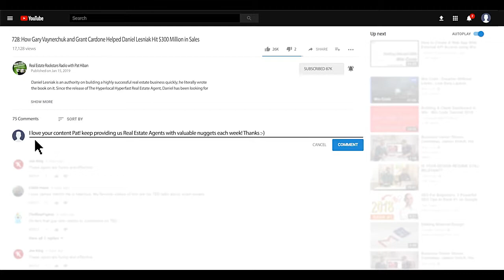829: Grow Your Real Estate Business by Growing Yourself with Kelly Resendez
- Get Over $10,000 in Real Estate Training for as Little as $97

- Get 200+ FREE Real Estate Tools from the Agent Success Toolbox

- Get a FREE Copy of "6 Steps to 7 Figures" by Pat Hiban

- Get a FREE Copy of "Tribe of Millionaires" by Pat Hiban and David Osborn

Real estate agents often dedicate an enormous amount of time toward generating business. So much so, in fact, that they have little energy left to focus on themselves. Obviously, this can lead to burnout, but can neglecting yourself negatively impact your business? According to today’s guest, author and business strategist Kelly Resendez, it certainly can. Furthermore, the time you put toward personal and professional growth will help grow your business. Listen and learn how growing yourself can spark business growth, ways to avoid burning out, and what it takes to be a true professional.